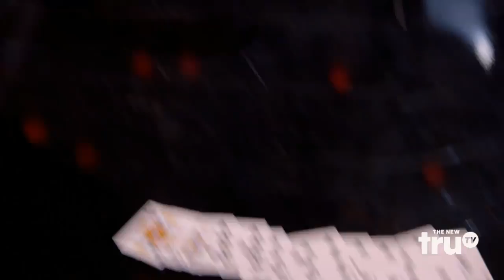Corbin Bleu impresses Joel Meyers & The Surrealists with a trick!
Corbin Bleu impresses Joel Meyers & The Surrealists with a magic trick of his own on truTV!